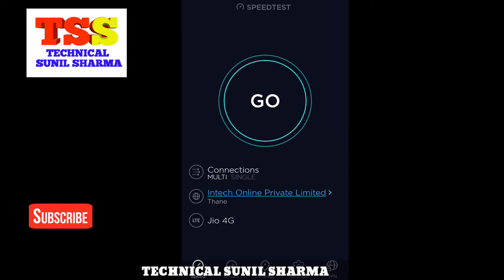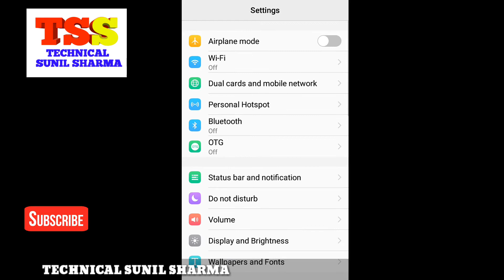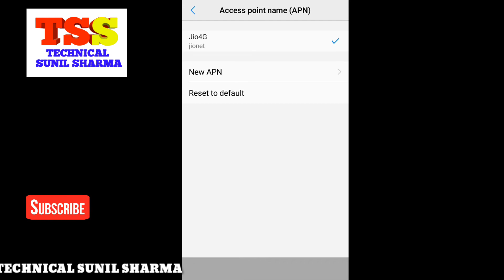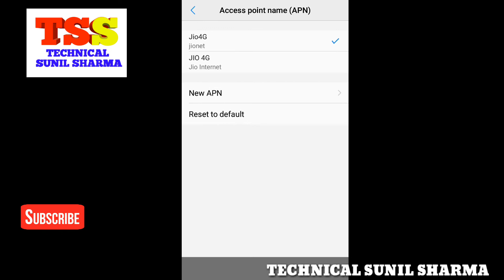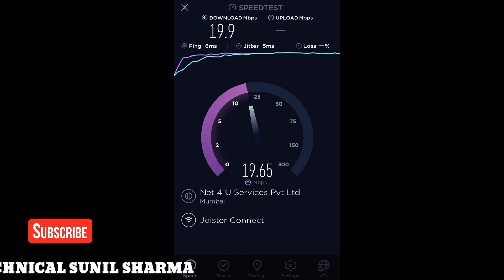how to increase jio 4g internet speed 2019 | Jio Ka Internet Speed kaise Badaye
Jio New Apn Setting October 2018 | How To Increase Jio Internet Speed
Secret Setting to Increase Jio Internet Speed on Android Mobile | For All Sim Cards
How to increase jio 4g speed | How to increase internet speed
Jio New Apn Setting January 2019 | How To Increase Jio Internet Speed
Jio ki Internet speed kaise badhaye
phonejio net speed teluguhow to increase 4g speedjio phone network settingsjio net speed tamiljio phone network probleminternet kaise badhayeinternet speed appjio downloadjio phone speed testuser internetnet speed kaise fast karephone apn setting fulljio phone setting